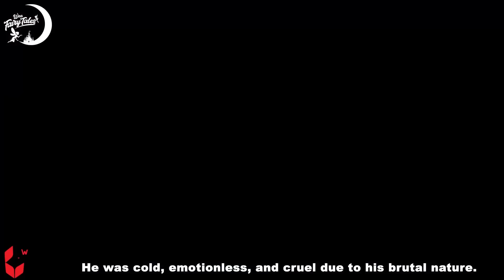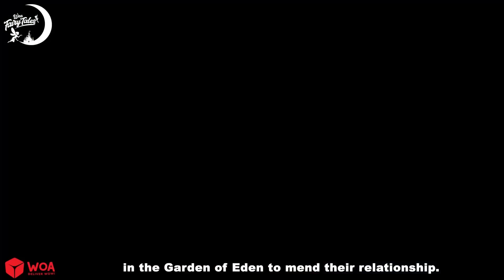الأميرة الهجينة الذهبية والفضية | The Hybrid golden and Silver Princess in Arabic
حول WOA - Fairy Tales Arabic :
إذا أردت النوم بسهولة يمكنك مشاهدة فيديوهات قناة WOA - Fairy Tales Arabic. تتضمن مقاطع الفيديو على قناتنا قصص الأميرات والأمراء وأرض العجائب ... على الرغم من أنها قصص مرحة ، إلا أنها لا تزال تعليمية بعمق. مقاطع الفيديو الخاصة بنا مخصصة للجماهير الذين تزيد أعمارهم عن 15 عامًا. ليس هناك أي ضرر فعلي أو جسدي ناتج عن الفيديو.
إذا أعجبك الفيديو ، فلا تنسَ إبداء الإعجاب به والاشتراك فيه ومشاركته مع أصدقائك! ونحن نقدر دعمكم حقا.
الموسيقى والمحتوى الصوتي والمرئي: كل المحتوى الصوتي والمرئي في هذه القناة مملوك لشركة SCONNECT.
إذا أعجبك الفيديو ، فلا تنسَ إبداء الإعجاب به والاشتراك فيه ومشاركته مع أصدقائك! نحن حقا نقدر
دعمكم ❤️❤️❤️